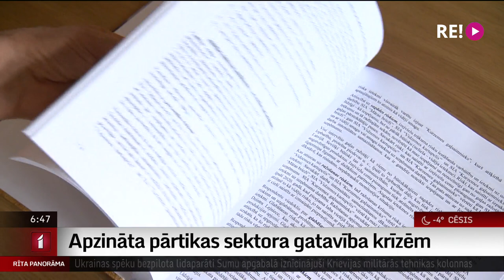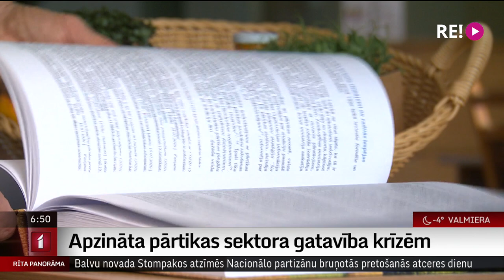Apzināta pārtikas sektora gatavība krīzēm